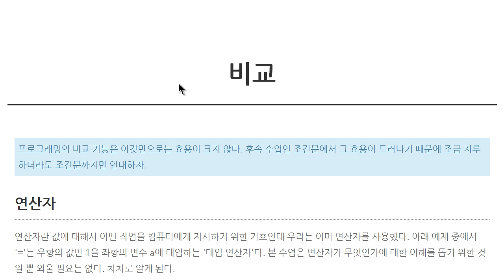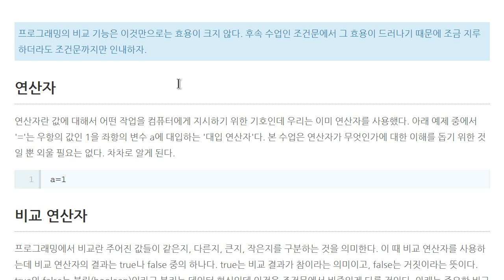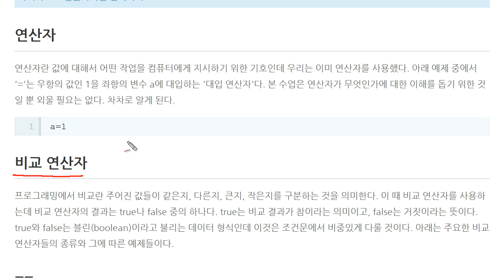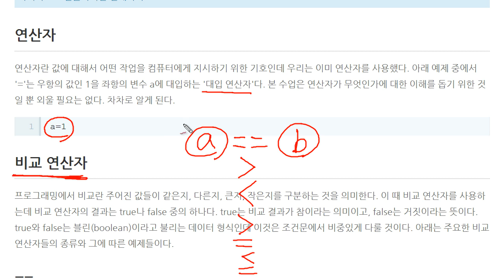JavaScript - 비교 (1/4) : 연산자란?